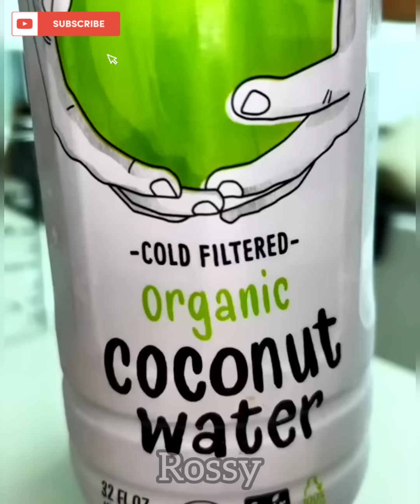🌈 Matcha Recipe Storytime